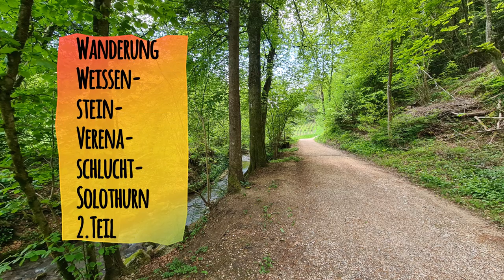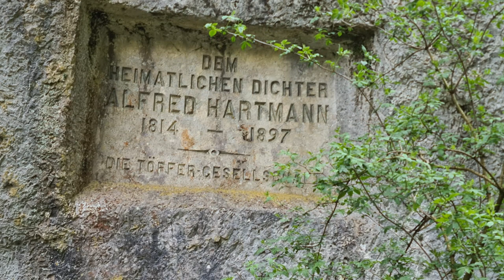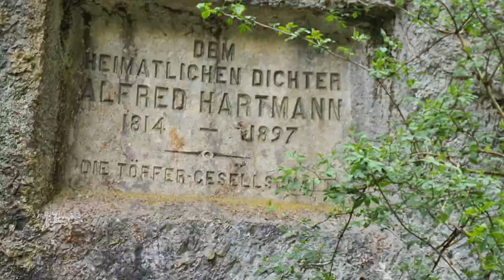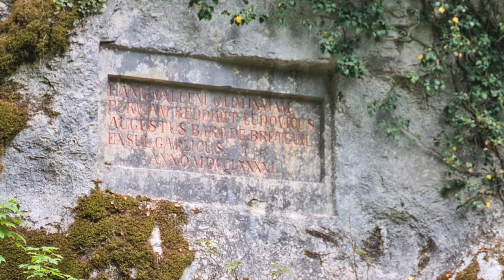Wanderung Weissenstein-Verenaschlucht-Solothurn 2.Teil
Weiter geht meine Wanderung Richtung Verenaschlucht, doch vorerst komme ich zur Einsiedelei. Die Verenaschlucht ist eine ganz kurze aber sehr romantische schöne Schlucht. Ich war fast alleine in der Schlucht, insgesamt begegnete ich nur vier Frauen, das ist eine Seltenheit dass so wenige Besucher in der Schlucht unterwegs sind. Nachher mache ich noch einen Umweg zum Schloss Waldeck, der Erbauer vom Schloss ist Johann Viktor I. von Besenval, eine Familie aus dem Aostatal in Italien. Erbaut wurde das Schloss 1682 bis 1690. Dann ging meine Wanderung weiter nach Solothurn wo ich die ganz schöne Altstadt durchquerte und Richtung Ziel dem Bahnhof ging wo meine heutige Wanderung endete.